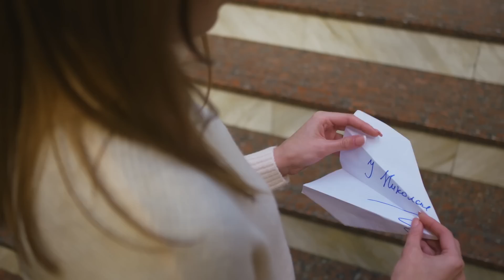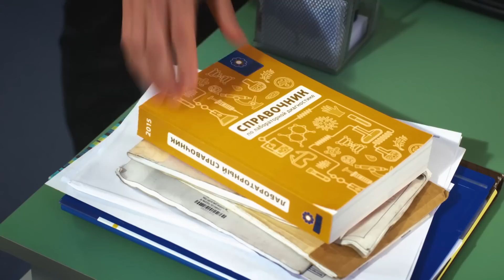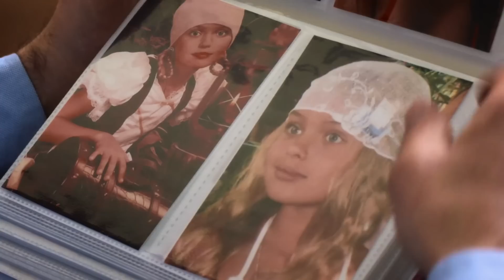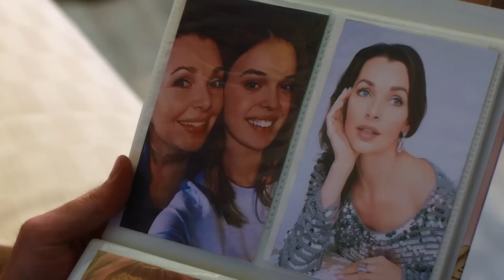🤯 Узнала о беременности дочери. Побег от любви | НОВЫЕ СЕРИАЛЫ 2024 | ФИЛЬМЫ 2024 | МЕЛОДРАМА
Смотрите онлайн сериал Бегство от любви на нашем канале Фильмы на вечер.

Главная героиня кино 2022 Анна работает акушеркой. Она живет в таком ритме, при котором нет времени на новые знакомства и, уж тем более, свидания. Подруги пытаются уговорить Анну изменить что-то в своей жизни, ведь она молодая, активная, интересная женщина. Но Анна только отмахивается, мол, у нее нет на это времени. У главной героини сериала 2022 подрастает дочь Лера, которая стала для Анны самым главным человеком на земле, другом и помощницей.

Украинская мелодрама покажет, как жизнь Анны резко меняется, когда в больнице появляется новый главврач Андрей. Впервые за много лет Анна поняла, что влюбилась. И не только она – Лера тоже встретила свою любовь. Девочка забеременела, и теперь для Анны это главный источник стресса.

Единственная радость и отдушина для Анны – это пробежки по парку. Во время одной из пробежек в фильме 2022 она познакомилась с Игорем. Она сразу понравилась мужчине, но почему-то не решилась дать ему шанс. Анна и Игорь остались друзьями, и их совместные пробежки по парку стали для Анны гаванью спокойствия.

Сможет ли Анна построить отношения в новинке кино, и как изменятся ее отношения с дочерью? Узнайте прямо сейчас – смотрите сериал 2022 Бегство от любви на нашем канале.